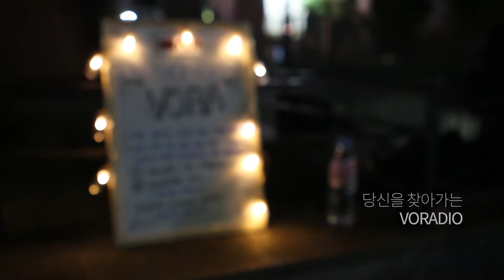[VORA]뷰티풀라이프의 새로운 프로젝트, 보라디오TEASER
뷰티풀라이프가 공개하는 새로운 프로젝트, 보이는 라디오 '보라'가 곧 여러분들께 공개됩니다!

음악이 필요한 어느 곳이든 찾아가는 뷰라보라!

매달 달라지는 새로운 주제에 대해 "사연"을 받고 있습니다 :-)

노래, 악기, 춤, 강연, 토크 등등
그동안 사람들 앞에서 자신의 재능을 보여주고 싶었지만,
혼자만으로는 도저히 힘들었던 당신을 찾고있습니다.

사연 및 버스킹 신청은
페이스북 메세지 @Beautiful Life
으로 문의 주세요 :D